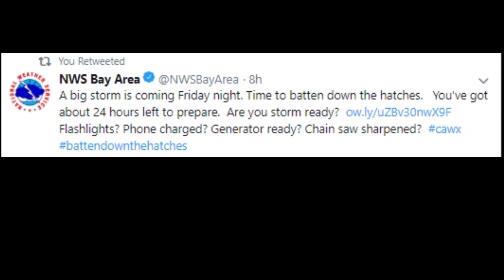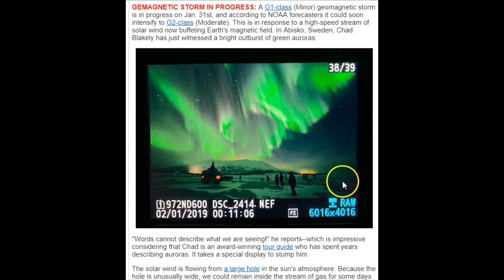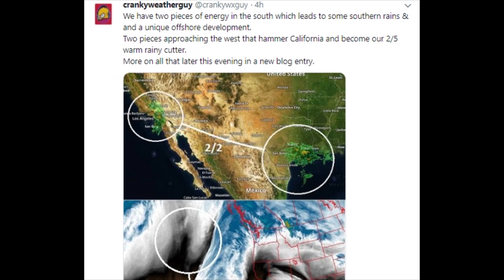Alert! Dangerous storm to slam into California & West Coast with Flooding Rains & High Winds.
We're looking at 60mph wind gusts, 100 hours of rain & more trouble with mudslides & burnscar areas and transportation infrastructure problems.

T

Weekend California Storm May Become Wintry Mess Next Week in the Northern Plains, Upper Midwest and New England

Soaking rain and mountain snow will sock California late this week.
This system will then spread into the Midwest and New England early next week.
Snow and ice are possible where cold air lingers.
Some areas shivering in a cold snap this week could see rain from this system early next week.
A Pacific storm swinging into California this weekend will spread a mess of snow and ice from parts of the Midwest into New England, kicking off the first full week of February early next week.

After one of the coldest Midwest outbreaks in a generation, the jet stream pattern will undergo a fundamental change.

Instead of taking a nosedive out of Canada into the Great Lakes and Northeast, the jet stream will take a southward plunge in the western U.S. by the weekend.

This will push a potent storm to the West Coast this weekend that will work its way into the Plains, Midwest and Northeast early next week.

Even though the ferocity of this week's cold outbreak will retreat, there will be some lingering sufficiently cold air to manufacture snow, sleet and freezing rain in parts of these areas.

West Forecast
Before this jet-stream pattern changes, there is a separate system gliding southeastward through southern California on Thursday, bringing mostly modest amounts of rain and mountain snow to southern California and Arizona.

The stronger system arrives Friday and continues into Saturday, with heavier rain and mountain snow.

Rain
This second system has the potential to dump over an inch of rain in most of California, except for the Mojave Desert and San Joaquin Valley, and over 2 inches of rain below snow-level in the Sierra Nevada foothills, coastal ranges and parts of the Los Angeles Basin.

This rain may lead to urban flooding and debris flows over areas recently charred by wildfires, known as burn scars.

Flash flood watches have been issued for the San Francisco Bay Area where localized totals up to 4 inches of rain are possible. Flash flood watches are also in effect below snow level in the southern Sierra where 2 to 4 inches of rain may fall.

Strong and potentially damaging winds could also accompany the storm in Northern California.

Snow
Heavy snow is also expected in the Sierra beginning Friday night. Before the first storm moves away, several feet of snow are expected in the higher terrain. Travel issues are possible, especially in the normally tricky spots like Donner Pass. Snow levels will gradually fall through the weekend, from around 6,000-7,000 feet Friday to 3,000 feet Monday.

The National Weather Service has issued winter storm warnings for much of the Sierra Nevada from late Friday through the weekend.

Further north, snow levels will be rather high, including around 5,000 feet in the Cascades with rain expected in Portland and Seattle.

Less than two inches of rain are expected below snow level across western portions of Washington and Oregon with lighter rainfall elsewhere in the Northwest.

Midwest and Plains Forecast
The western system will head into the Plains Sunday, then into the upper Midwest and Great Lakes Sunday night into Monday.

While the air mass won't be nearly as cold as this week's cold outbreak, high pressure nosing eastward across the Canadian prairie should keep enough cold air in place to generate snow, sleet or freezing rain from the northern Plains to at least the northern Great Lakes and parts of the interior Northeast.

Saturday-Saturday night: Rain and high elevation snow will fall across most of the West. Light snow, sleet or freezing rain may break out in parts of the Great Lakes from an initial jet-stream disturbance.

Sunday-Sunday night: Snow, sleet, freezing rain and increasing winds will impact the Dakotas, northern Nebraska, northwest Iowa and parts of Minnesota. Some snow or ice may also move into far northern Michigan, northern New York and New England.

Monday: Snow or rain changing to snow and strong winds could impact parts of the upper Midwest as the area of low pressure lifts into Canada. Amazingly, some areas shivering in subzero cold late this week may see rain, not snow, from this system, particularly in the Ohio Valley and parts of the Great Lakes.